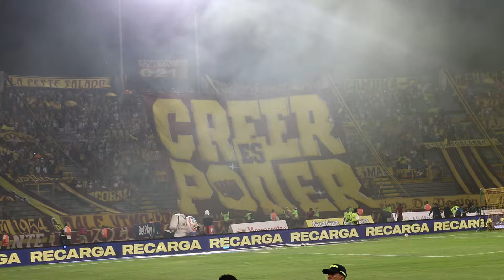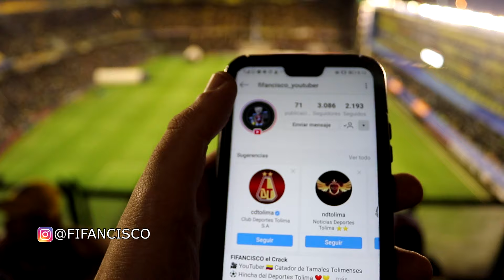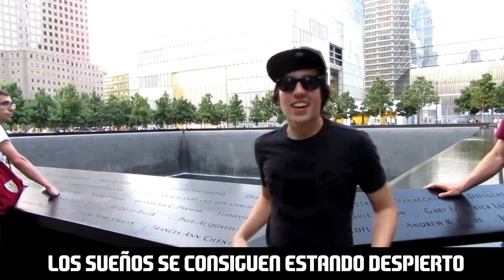TOLIMA VS EQUIDAD (3-0) | CUADRANGULAR FINAL 2024 LIGA BETPLAY I